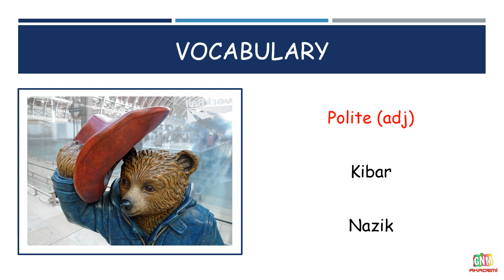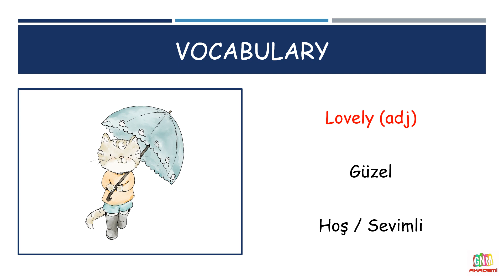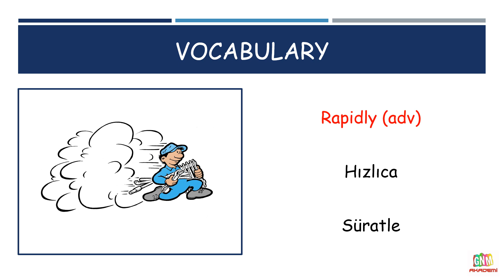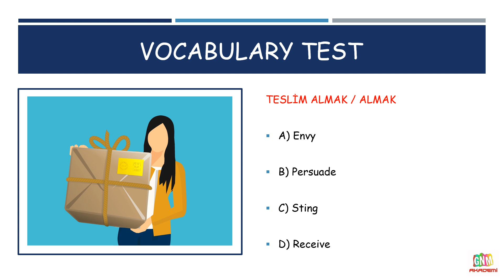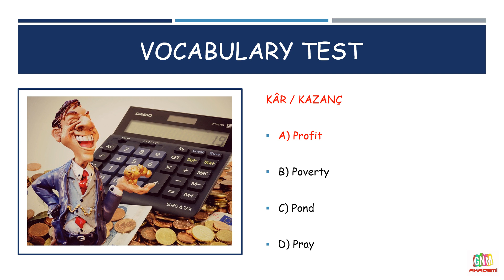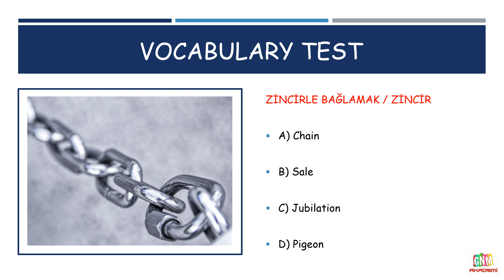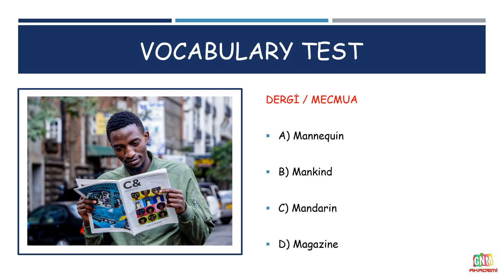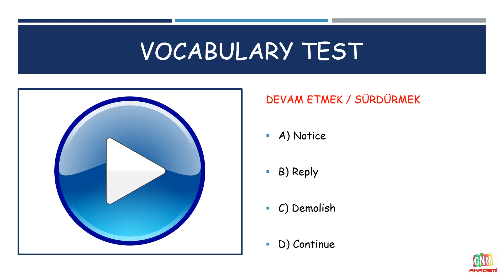Oxford 3000 | İngilizcede En Çok Kullanılan Kelimeler (13.Bölüm)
‘İngilizcede En Çok Kullanılan 3000 Kelime’ Oxford Üniversitesi Dil Uzmanları tarafından hazırlanmış olup, bu kelimeler A1, A2, B1 ve B2 düzeyindedir. Biz de GNM AKADEMİ İNGİLİZCE kanalı olarak bu seriyi sizler için 50 kelimelik 60 bölüm şeklinde hazırladık. Her bölümün sonuna kelimelerin pekişmesi için 50 soruluk bir kelime testi de ilave ettik. Görsel öğrenmenin kalıcılığından yararlanma adına kelimeyi aklımıza kazıyacak öğretici görseller seçtik. Aynı zamanda Amerikan aksanı ile güzel bir telaffuz ekledik. Telaffuz ve görselliğin birleşimi öğrenmeyi hızlandıran bir etken haline dönüştü. Kelimeleri alfabetik bir sırayla değil de dil uzmanlarının tavsiye ettiği şekilde karışık olarak videolara yerleştirdik. Faydalı olmak ümidiyle, iyi seyirler.

Tüm kelimeleri buradan PDF olarak indirebilirsiniz.

Ayrıca ‘İngilizce Kelime Kartları’ Facebook grubumuza da bekleriz.

Video etiketleri;
oxford 3000 kelime türkçe anlamları,
oxford 3000,
oxford 3000 words,
İngilizce’de En Çok Kullanılan Kelimeler,
İngilizce Kelime Ezberleme,
Sesli İngilizce Kelimeler,
Resimli İngilizce Kelimeler,
Oxford 3000 İngilizce Kelime,
İngilizce Dil sınavları için kelime,
YDS, YÖKDİL, YDT, YKSDİL, TOEFL, IELTS, PROFICIENCY,
Sıfırdan İngilizce,
Mutlaka Bilmeniz Gereken İngilizce Kelimeler,
İngilizce,
İngilizce Kelime,
GNM AKADEMİ,